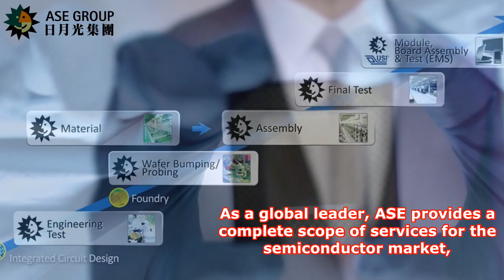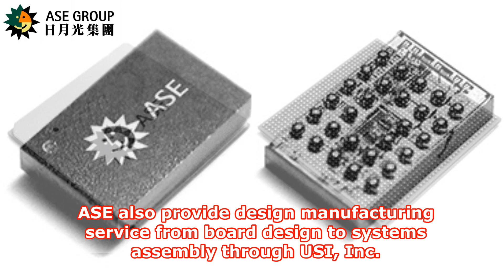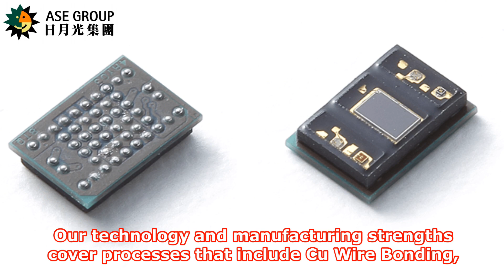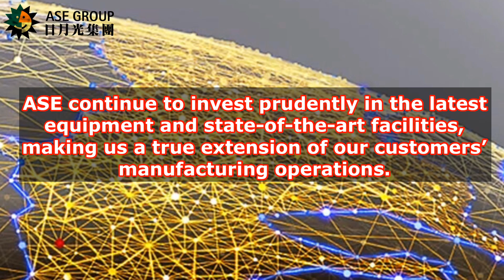ASE Group - Advanced Semiconductor Engineering Inc.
New videos are released every Friday with more great videos of coins and banknotes and a tales from history and mythology. So make sure you don't miss out!

Any suggestion/request please write it on the comment box.

3. No intension to infringe photos or audio used in this video.